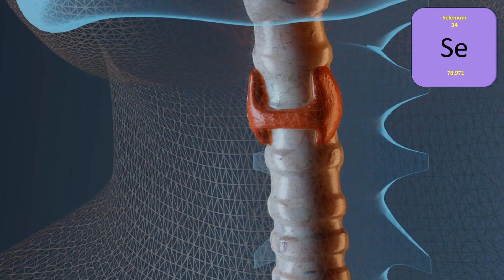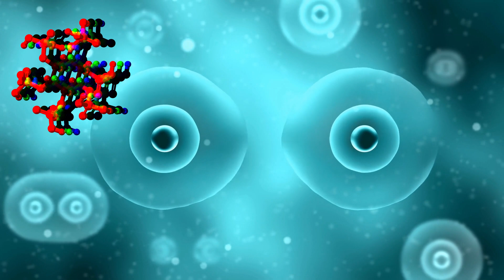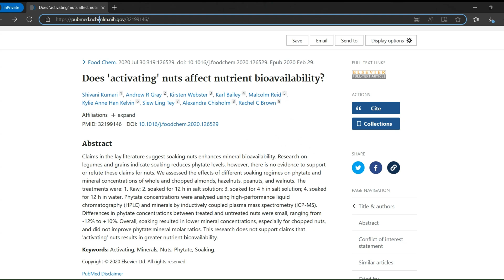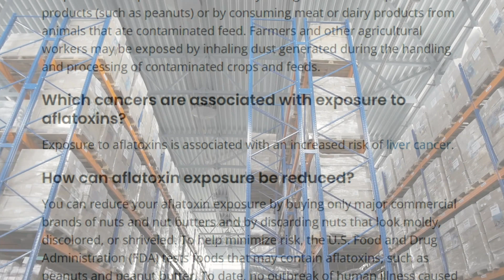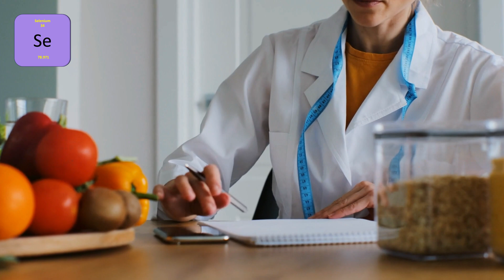The Dark Side of Brazil Nuts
Brazil nuts are a nutritional powerhouse, touted for their selenium, healthy fats, and potential health benefits. But behind their crunchy veneer lies a hidden truth: consumption carries unexpected risks. This video delves into the dark side of Brazil nuts, exploring their dangers alongside their undeniable benefits. Discover the potential for selenium toxicity, radioactive isotopes, aflatoxins, and more. We'll weigh the risks against the rewards, helping you make informed choices about this intriguing nut.

Cancer inhibition by inositol hexaphosphate (IP6) and inositol: from laboratory to clinic

Selenium Accumulation, Speciation and Localization in Brazil Nuts (Bertholletia excelsa H.B.K.)

How Many Brazil Nuts Are Radiation Poisoning?

Aflatoxin evaluation in ready-to-eat brazil nuts using reversed-phase liquid chromatography and post-column derivatisation

How did Bolivia take over the global Brazil nut market?

Phytic acid
Does 'activating' nuts affect nutrient bioavailability?
The information in this video is intended for general informational purposes only. It is not a substitute for professional medical advice, diagnosis, or treatment. Always seek the advice of your physician or other qualified healthcare provider with any questions you may have regarding a medical condition.